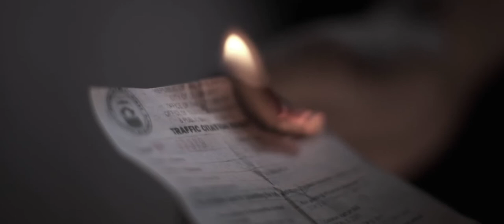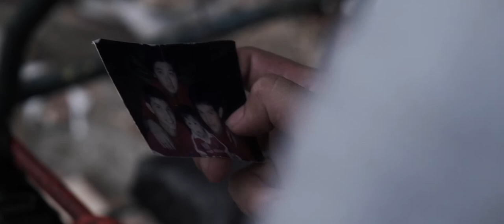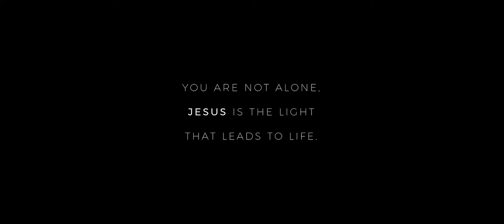Sulo - Kawalan (Official Music Video)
TRIGGER WARNING

Sulo is a CDO-based band, recently added on to the Offshore artist roster.

The song Kawalan was written by the band during the peak of the pandemic lockdown. It is based on a 19 year old who committed suicide in their hometown. Because of financial struggles the boy felt the need to end his own life.
The band wanted to shed some light on the struggles and depression young people go through and hope that their music serves as an inspiration, and way to deal with one's problems.

Lyrics:
Araw araw nalang ba ganito?
Panibagong gunita, panibagong gulo
Kapeng mainit, sinisipsip habang nagiisip
Kalayaan ay, kailan kaya makakamit?
Oh di bale, paano ba? Sino bang may pera?
Nagugutom na ang pamilya,
Sa hangin nalang umaasa

Kailan ba matatapos to?
Kase ayaw ko na
Oh Dios ko!
Gusto ko nang tuldokan ang paghihirap ko
Di mo lang alam

Mahirap maging mahirap dito sa mundo
Di nyo lang alam

Oh bakit ba? Kung sino pa ang may kaya
Sila pa yung maiingay at namumroblema
Di niyo ba nakikita nagdudurosa
Kalagaya'y malala
Nawawalan na ng pag asa

Oh Dios ko!
Gusto ko ng tuldokan paghihirap ko

Di niyo lang alam

Ilang oras ng nakatutok sa salamin
Sa loob ng kwartong napakasikip at madilim
Naluluhang mga mata't nanginginig na mga labi
Habang ang pisi na sa leeg ay itinatali
Ako'y nag iwan ng liham, inilagay sa kama
Sabing "salamat mga anak sa pagunawa"
Tumingala sa langit habang naka patong sa bangko
Patawad sa lahat ng kasalanan ko

Oh Dios ko!